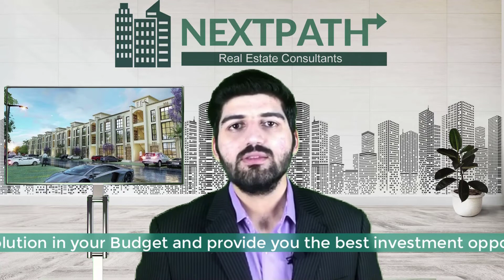Should You Invest in Capital Smart City or Not ? | Villas Apartment | Plots | Complete Guide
If you are agree to invest in capital smart city then must watch this video before the investment.
Where to invest in capital smart city in Villa apartment or in Plot?
All the information in one video
Thanks